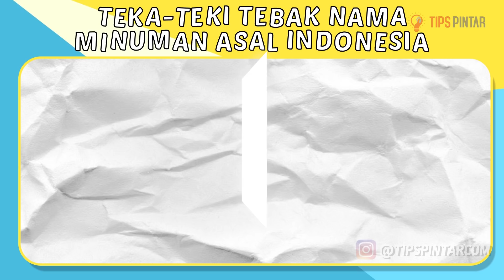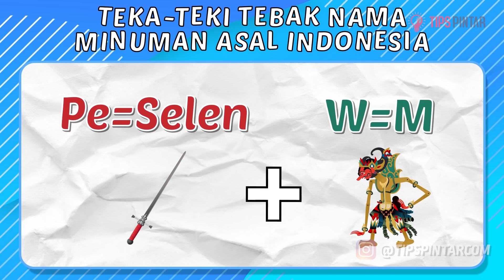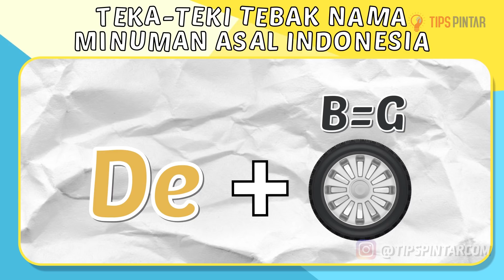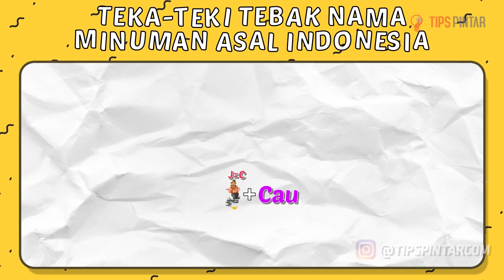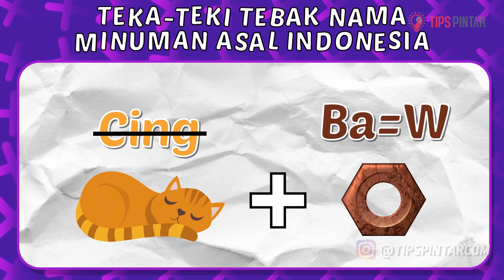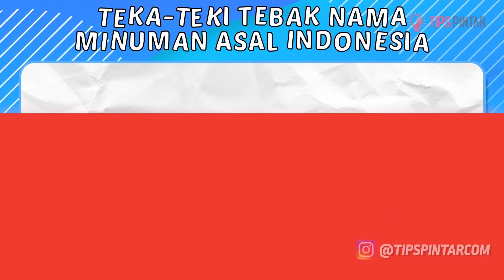PASTI KALIAN TAU! COBA TEKA TEKI TEBAK GAMBAR MINUMAN PALING SULIT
Kalian benar berapa poin nih di soal teka-teki tebak gambar nama-nama Minuman Tradisional Indonesia ini?

Bagian :
00:00 Intro
00:37 Teka-Teki Pertama
01:22 Teka-Teki Kedua
02:08 Teka-Teki Ketiga
02:50 Teka-Teki Keempat
03:35 Teka-Teki Kelima
04:19 Teka-Teki Keenam
04:58 Teka-Teki Ketujuh
05:45 Teka-Teki Kedelapan
06:29 Teka-Teki Kesembilan
07:10 Teka-Teki Kesepuluh
07:53 Teka-Teki Kesebelas
08:38 Teka-Teki Keduabelas
09:47 Teka-Teki Ketigabelas
09:46 Outro

Gimana seru banget kan teka-teki tebak gambar hewan ini?